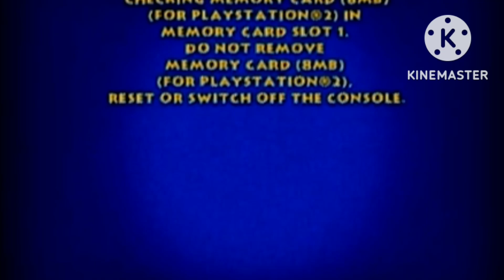tom and jerry war of the. whiskers anti piracy screen ps2